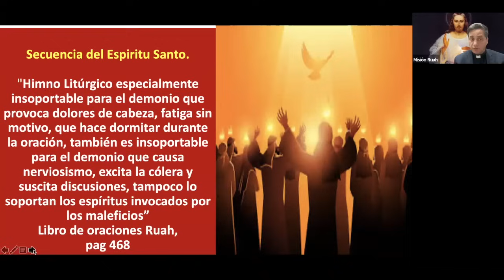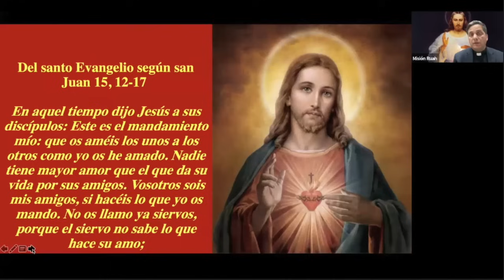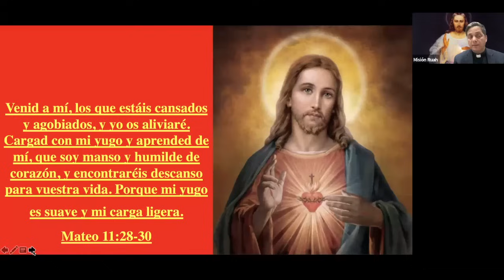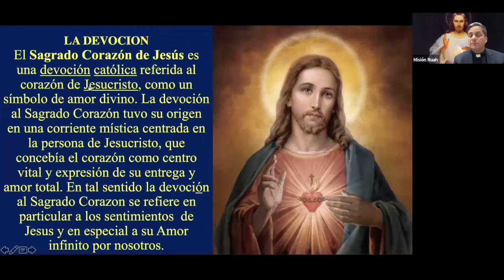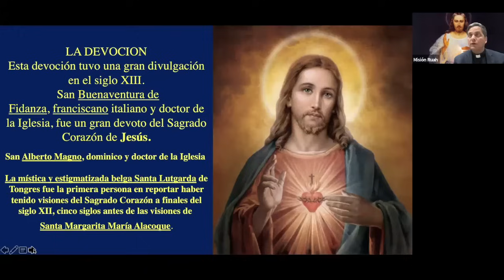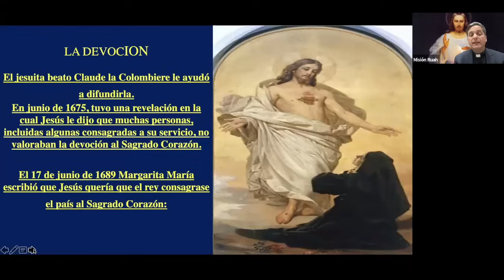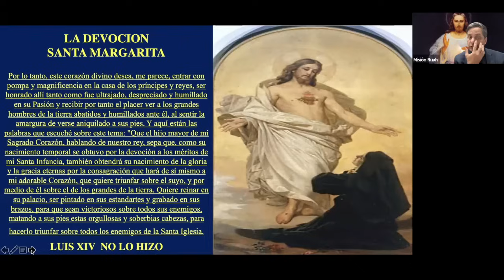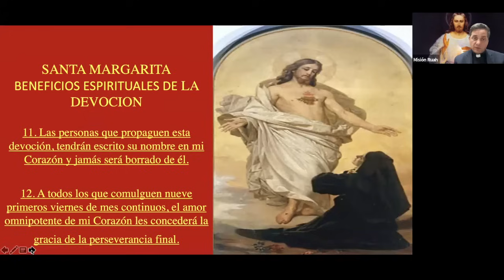SAGRADO CORAZON DE JESUS .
Padre Claudio Barbut, Misión Ruah
Llama: JESUS TE ESCUCHA : + 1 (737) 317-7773